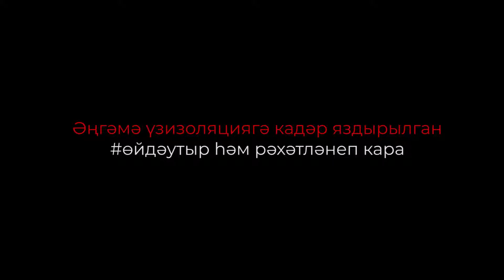Тузга язган әңгәмә: ИлГәрәй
Татар эстрадасының танылган җырчысы, 16 ел дәверендә иҗат итүче ИлГәрәй нихаять бездә кунакта! ИлГәрәйнең концерты үзенчәлекле, кызык тамаша, бер-берсеннән аерылып тора! Сүз уңаеннан, 2020 елның 27 сентябрендә узачак концертка билет сатып ала аласыз, дуслар 😊